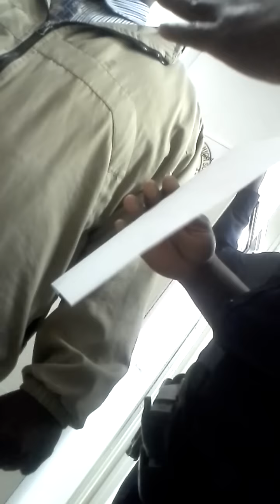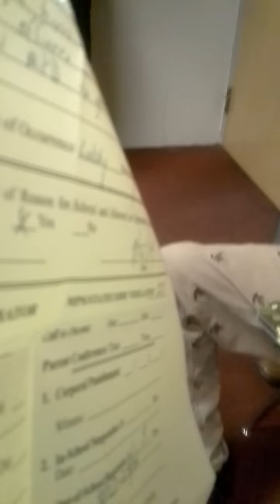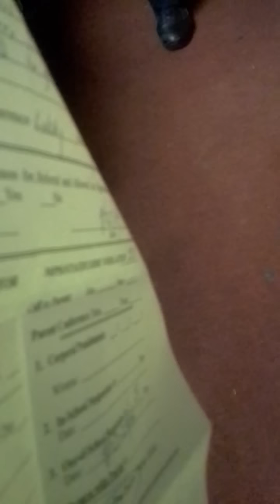Lee HS Student handcuffed,beaten,& arrested by MPS Security & MPD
The criminalization of Black Students in Montgomery, Alabama.  This student has not had Due Process.  Several Local, State, and Federal Laws violated by Montgomery Public School System.